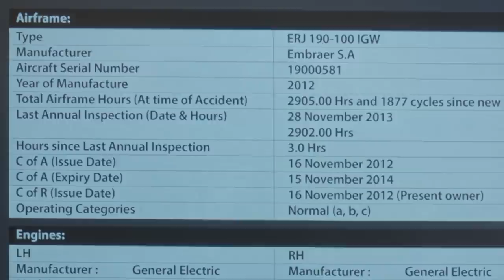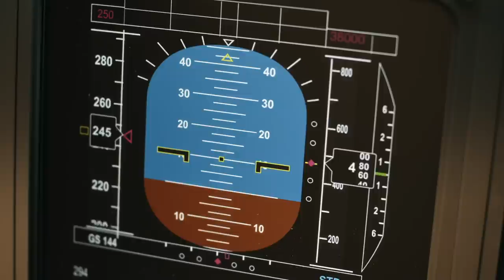This Fatal Crash Didn’t Leave Investigators Any Clues 🔎 Air Disasters | Smithsonian Channel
A well-maintained plane, favorable weather and an experienced pilot present no likely explanations for the November 29, 2013 crash of Mozambique 470. Investigators have no choice but to dig deeper.